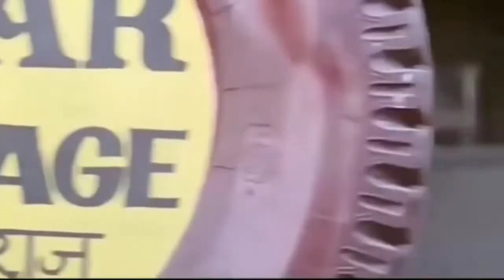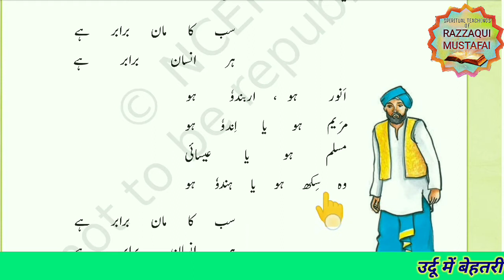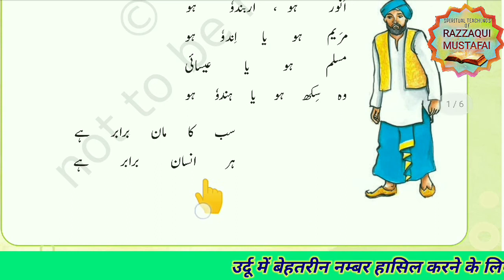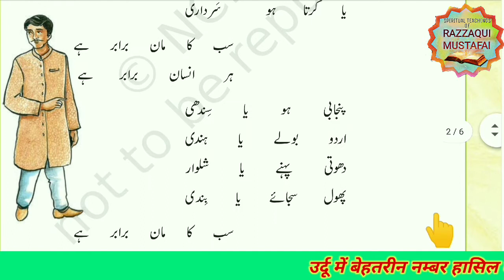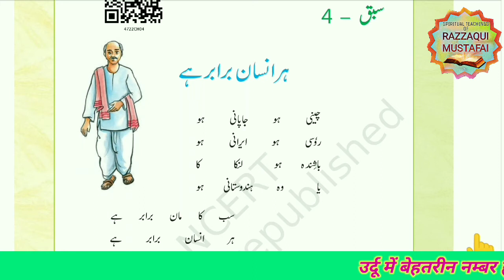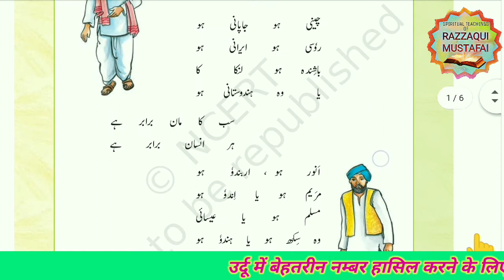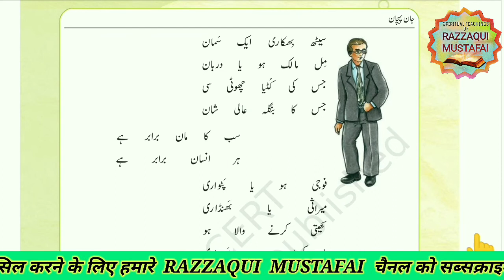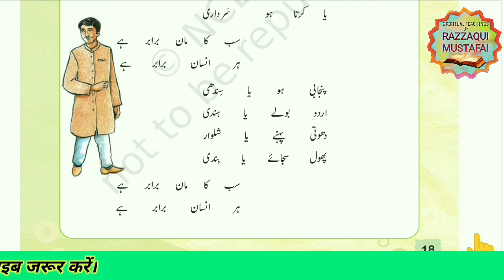URDU Class 7 Chapter 4 HAR INSAN BARABAR HAI [ Part 1 Full Explanation ] JAN PAHCHAN CBSE RBSE NCERT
URDU Class 7 HAR INSAN BARABAR HAI